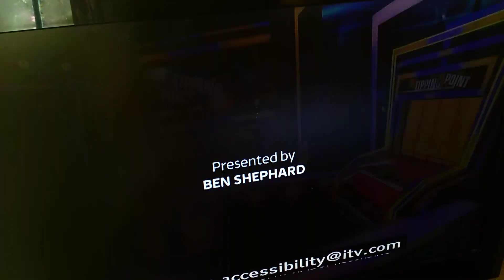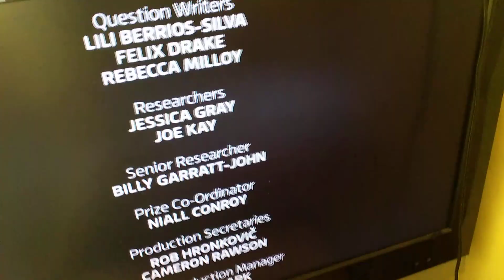27 September 2024